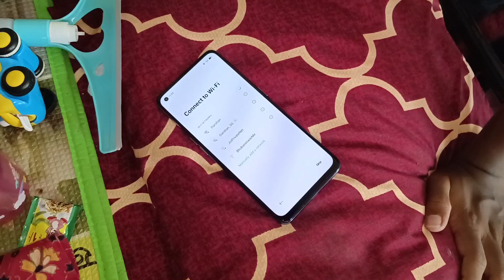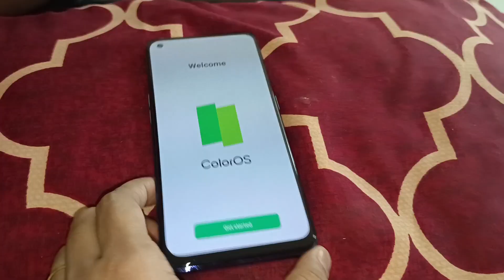Tushhar ରହିଲେ ମନ ଖୁସି Puchkinର /Tasty ଖାଇବା/biki ଙ୍କୁ mobile mast ଲାଗିଲା /ମିଶିକି mobile active କଲୁ😂